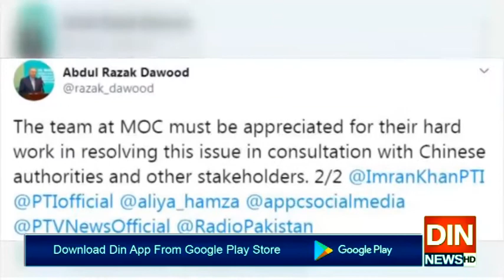پاک چین تجارت کیلئےسوست بارڈرکوکھول دیا گیا